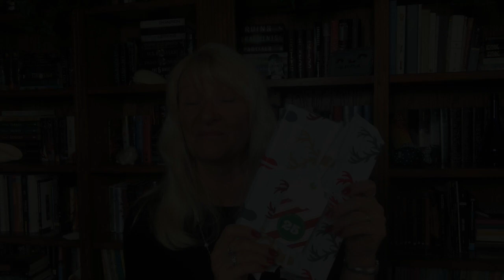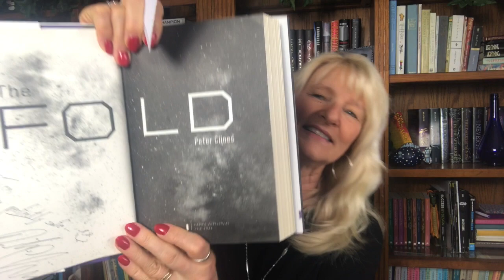Advent Book Swap Day 25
My BFF knows me so well!  I'm sad to see this end but can't wait to see Karen in person for the Tucson Festival of Books in 2019!

Currently reading The Christmas Sisters

My Etsy Shop for booksleeves

The books - the links will take you to Amazon where you can find all the formats available:

The Fold (Threshold #2) by Peter Clines
Narrated by Ray Porter